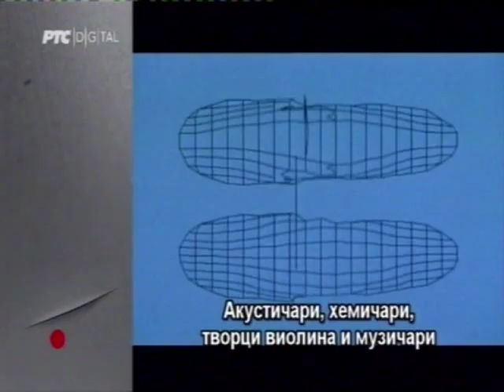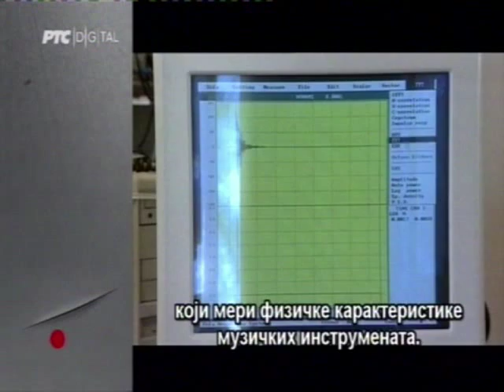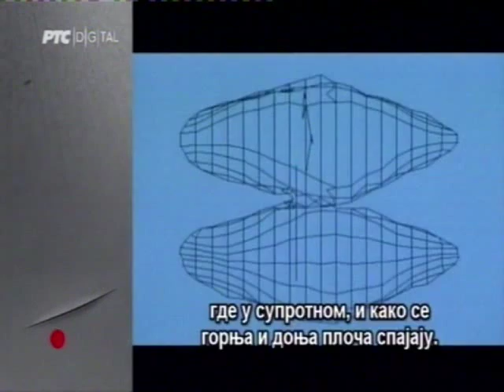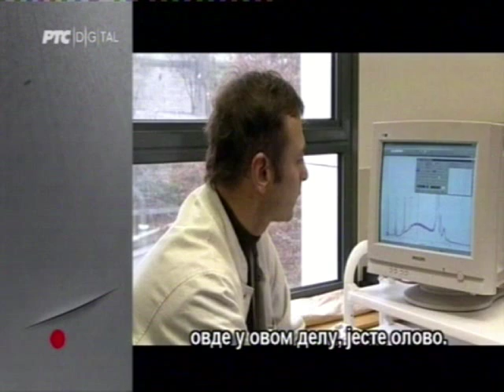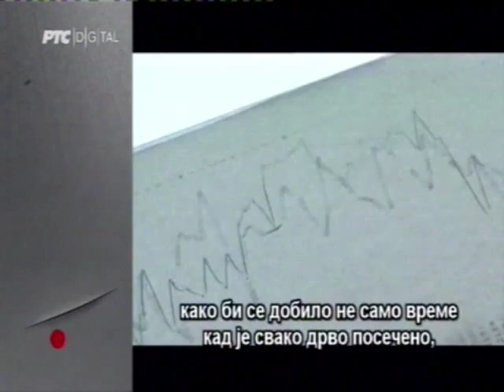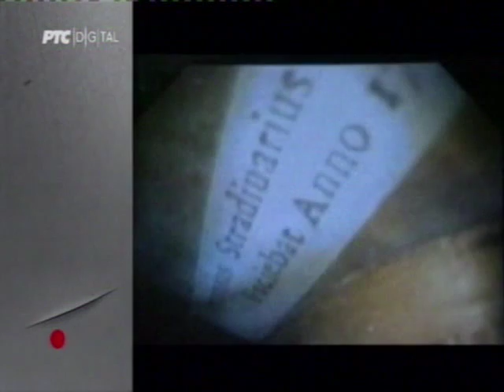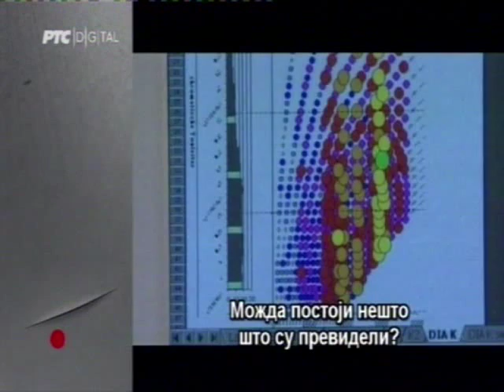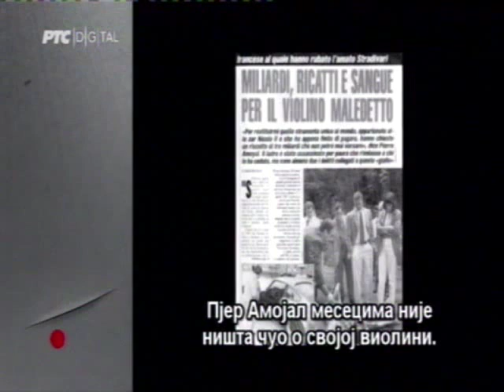The Secret Of Stradivarius' Violin (Тајна Страдиваријеве виолине)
Три века од настанка, легендарне виолине које је створио Антонио Страдивари сматрају се најцењенијим уметничким рукотворинама.

Од око 1.000 направљених, 600 виолина још увек представљају део уметничког тржишта, а неке од њих достижу цену од милион и по евра.

До данашњих дана нико није докучио мистерију Страдиваријевих виолина.

Научници су, наравно, измерили неке физичке карактеристике: фреквенцију, вибрације, ехо, интерференцију... Jош од почетка 19. века, више од 150 студија бавило се тајном ових виолина без релевантног одговора.

Шта чини звук Страдиваријевих виолина тако јединственим? Шта их чини тако јединственим инструментима?

У емисији која укључује научна истраживања у Италији, Француској, Немачкој и Белгији, путујемо кроз векове, са музичарима, акустичарима, хемичарима, градитељима виолина, чак и специјалистима за климатске појаве, све у настојању да схватимо Страдиваријеву тајну.